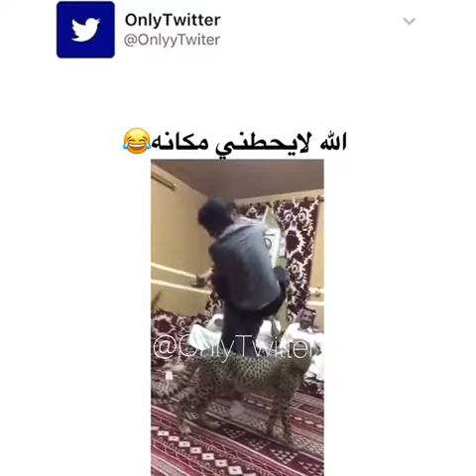الله لا يحطني مكانه